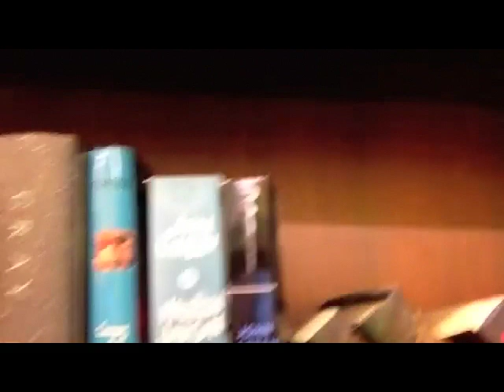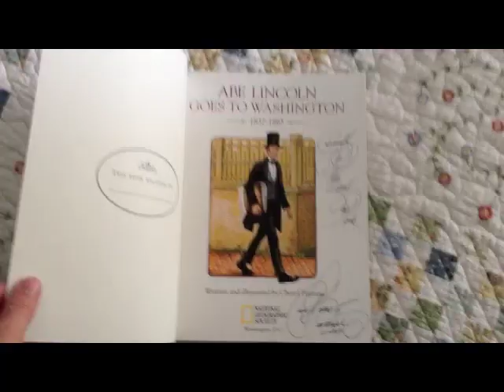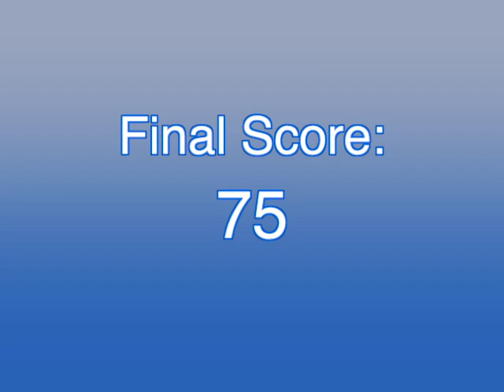David's Hunt [07/27]